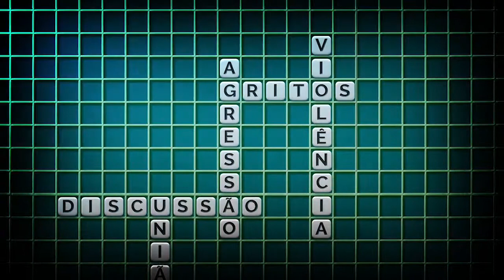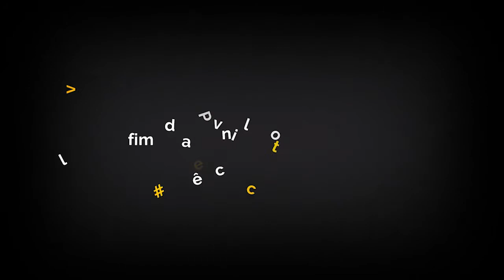JORNAL DA CÂMARA 22 04 2021